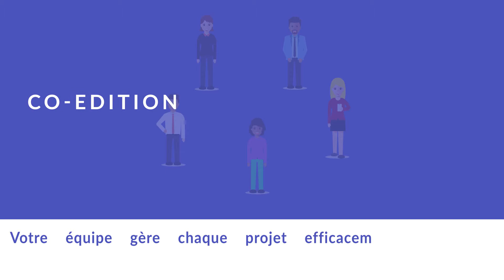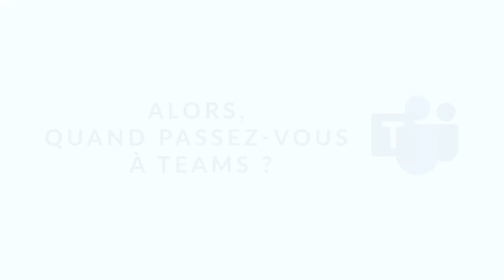Comprendre l'intérêt de Microsoft Teams en moins de 2 minutes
Découvrez ce qu'est la plate-forme collaborative Teams et comment elle s'intègre dans votre environnement de travail en s'adaptant à vos usages, quel que soit votre secteur d'activité.

Vous n’avez pas encore choisi d’outil collaboratif pour votre travail d’équipe ? Vos besoins de collaboration augmentent ? Vous travaillez fréquemment à distance ? Téléchargez notre livre blanc pour savoir comment travailler en équipe efficacement sur Microsoft Teams

Vous avez déjà Teams et vous souhaiteriez aller plus loin sur l’outil ?
Découvrez 4 cas d'usage Teams pour l’IT, le service client, les RH et le marketing :
- gestion d'une crise
- gestion des tickets d'incident
- cooptation
- création d'un hub

Vous utilisez encore Skype ? Vous aimeriez savoir si Microsoft Teams tient la route face à Skype ? Vous voulez vous assurer des fonctionnalités disponibles si vous passez à Teams ? Téléchargez notre battle card pour comparer en détail toutes les options des deux solutions Microsoft